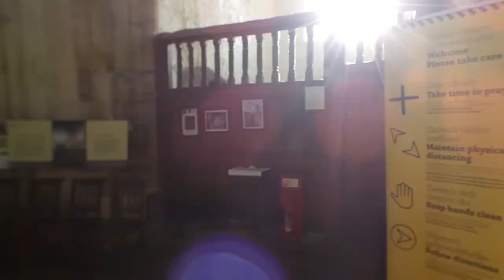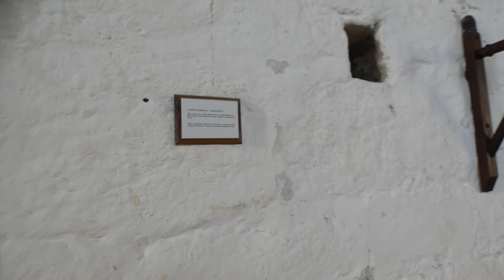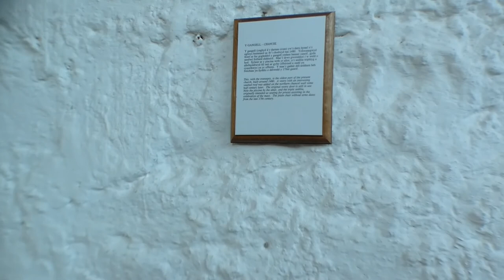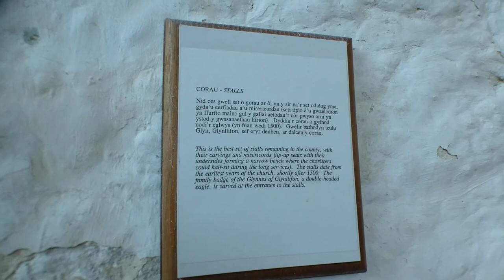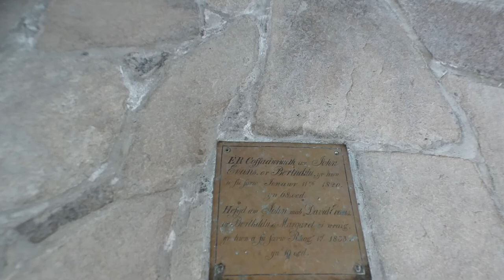The magnificent & historic pilgrim church Eglwys St Beuno at Clynnog Fawr Gwynedd Cymru/Wales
The magnificent & historic pilgrim church Eglwys St Beuno at Clynnog Fawr Gwynedd Cymru/Wales, filmed on 7.9.21

Free entry. See also another video on this channel showing inside the associated historic chapel, usually closed.